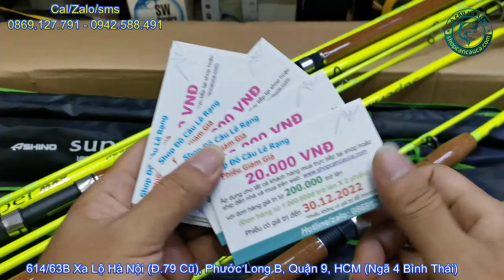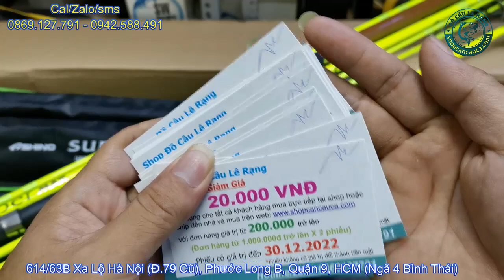2022 Siêu Phẩm Xanh Mi Nơ Giá Rẻ Chuyên Đánh Cảm Giác Sông Hồ Các Kiểu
2022 Siêu Phẩm Xanh Mi Nơ Giá Rẻ Chuyên Đánh Cảm Giác Sông Hồ Các Kiểu
+ Cần ashino supper max 2m1 nặng 250g giá 490.000đ
+ Cần ashino supper max 2m4 nặng 300g giá 510.000đ
+ Cần ashino supper max 2m7 nặng 350g giá 530.000đ
+ Cần ashino supper max 3m nặng 400g giá 550.000đ
Ship Toàn Quốc 40K - Mua 2 cây trở lên miễn phí vận chuyển